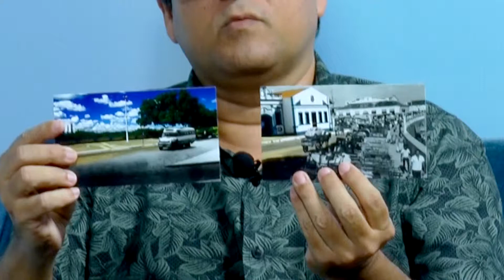Professor Paulo Baqueiro. Tema: Revelando Barreiras - Bloco 01